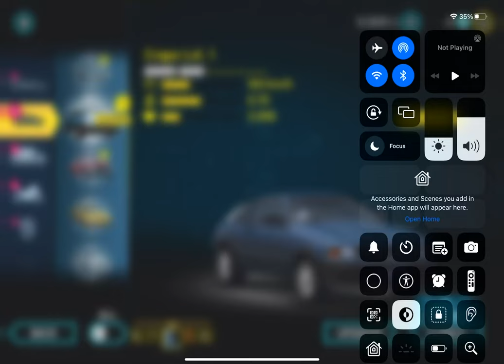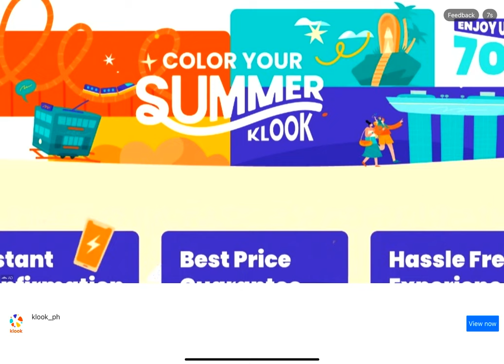Gangstar Vegas: getting the bustard